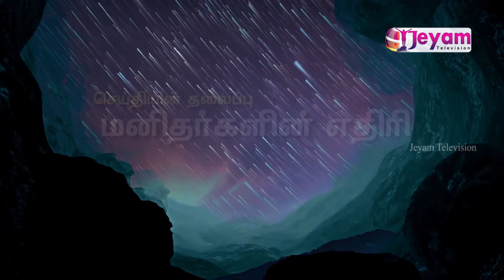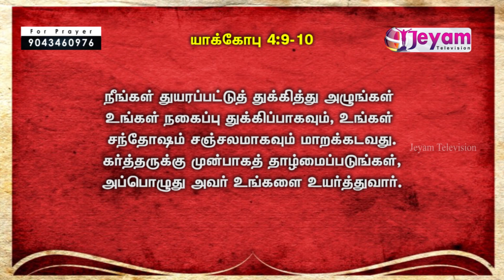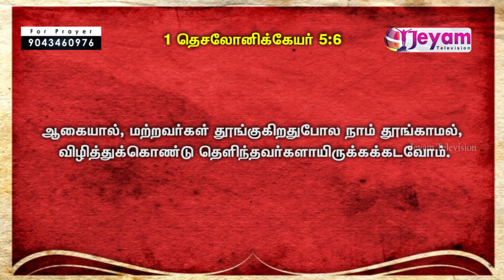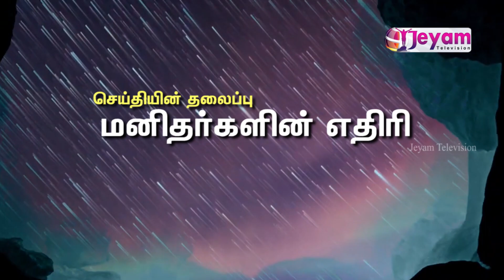Epi-11 | Pr.Abraham Geroge. Pr.Rajan R Manali | IPC Shalom Ministry | Jeyam Tv